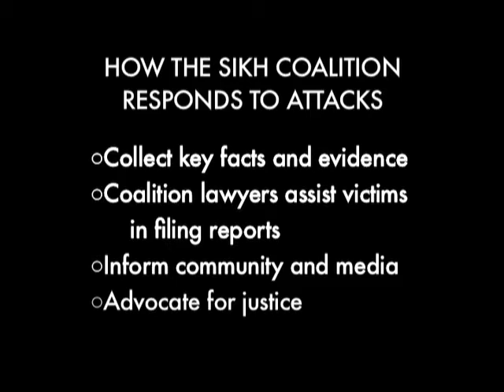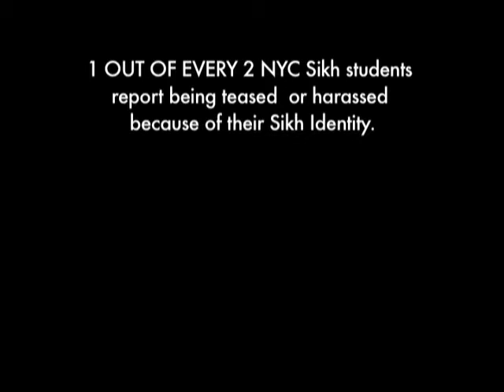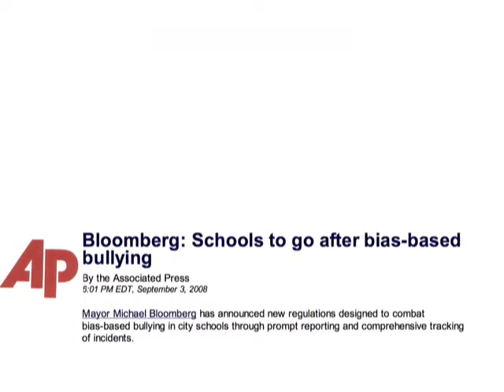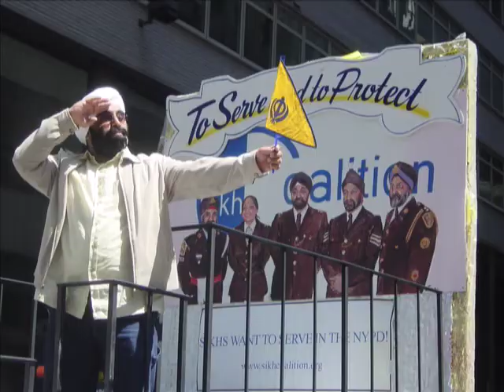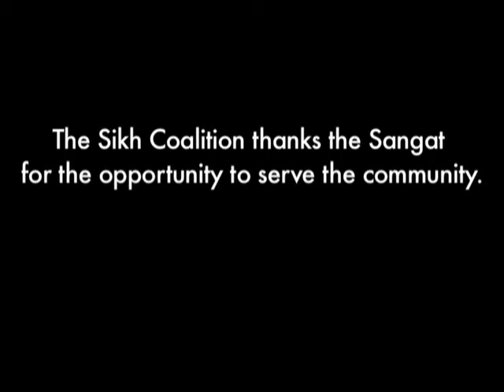From the Classroom to the Capitol: The Sikh Coalition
This short film by Kevin Lee provides an inside look at the work of the Sikh Coalition, a community-based organization that fights for civil and human rights.  Started in the wake of the 9/11 terrorist attacks, the Sikh Coalition works to create a world in which Sikh may freely practice and enjoy their faith.

This documentary includes interviews with Sikh community members who have experienced discrimination or hate violence as well as Sikh Coalition staff members and interns providing a behind the scenes glimpse at the Sikh Civil Rights movement in the United States.